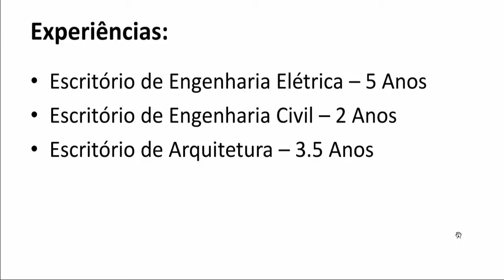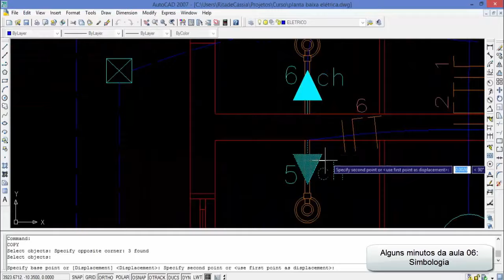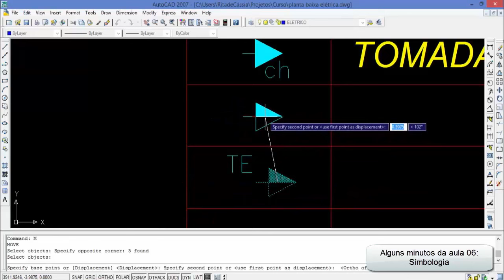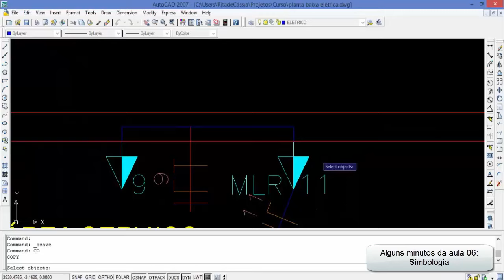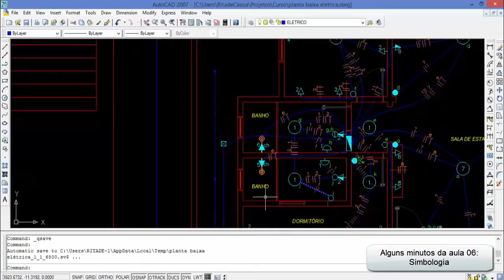Elaborando projetos elétricos.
A Arquiteta - Curso de Instalações Elétricas Unifamiliar

Conheça o Curso de Instalações Elétricas Unifamiliar.

Conteúdo do curso:

1.Distribuição dos Pontos Elétricos – 19:37 Min
Locação de Pontos, Lâmpadas, Tomadas, Interruptores Simples e Paralelos, Quadro de Distribuição, Caixa de Medição.

2. Distribuição dos Circuitos – 12:00 Min
Circuitos, Teclas para interruptores, Caixa de Inspeção.

3. Tubulação – 15:43 Min
Passagem de Tubulação, Interligação de tomadas e luminárias, Aterramento, Haste de Aterramento.

4. Fios – 1ª Parte – 16:09 Min
Lâmpada – Fase e Neutro, Retorno.
Tomadas – Fase, Neutro, Terra.
Ar Condicionado - Fase, Neutro, Terra.
Chuveiro - Fase, Neutro, Terra.

5. Fios – 2ª Parte – 17:17 Min
Varanda – Fase, Neutro, Retorno.
Maquina de lavar roupas – Fase, Neutro, Terra.
Nota com as cores nos fios e tipos.

6. Simbologia – 14:32 Min
Descrição de Cada Símbolo.

7. Quadro de Cargas e Diagrama Unifilar – 14:30
Cálculo de cargas, Amperagem, Proteção, DR, Disjuntores, mm² de fios, Tesão, Quadro de Barramento

8. Prancha – 1:03
Detalhe de Aterramento, Entrada Subterrânea, Detalhes do Medidor, Caixa de Passagem, Medição.